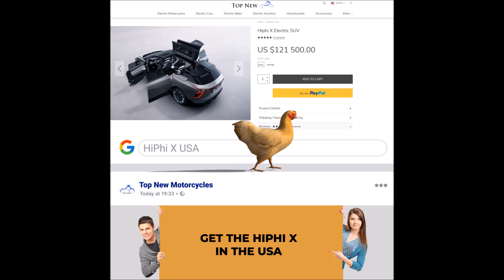HiPhi X USA | Top New Motorcycles